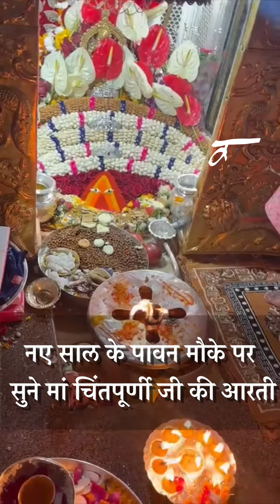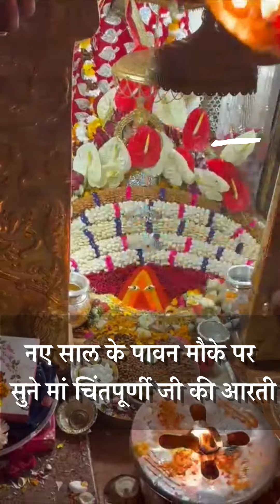नए साल के शुभ अवसर पर सुनें मां चिंतपूर्णी जी की आरती| Maa Chintpurni Aarti Darshan New Year 2023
Special#MaaChintpurni